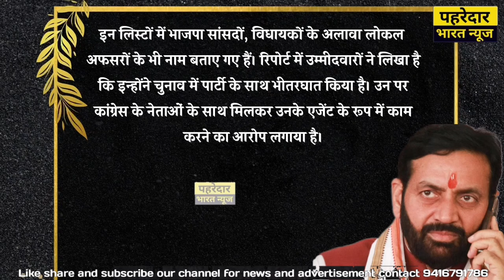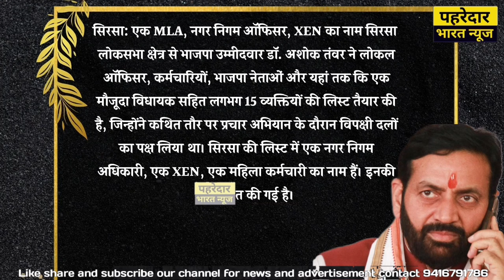हरियाणा सीएम नायब सैनी के टेबल पर पहुंची भाजपा बागियों की लिस्टे, जिसमे MP–MLA के नाम भी शामिल